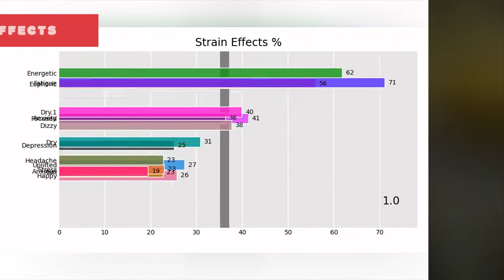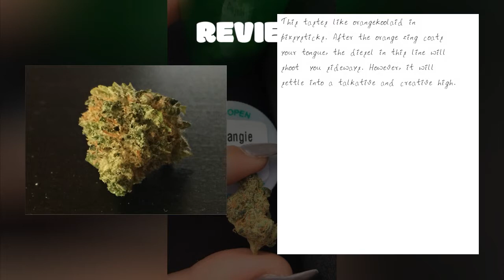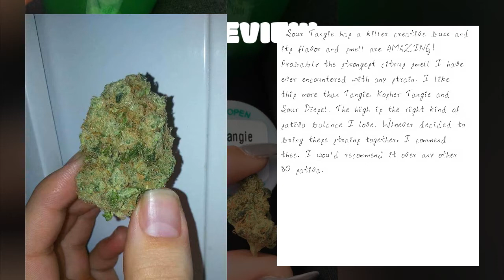Sour Tangie - All About This Strain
DNA Genetics Sour Tangie is an 80% sativa cross between East Coast Sour Diesel and Tangie. Sour Tangie brings together the classic Sour Diesel aroma with Tangies creative, elevating buzz and strong citrus overtones. This sativa has two different phenotypes that express either Sour Diesel or Tangie bud structures and effects. Sour Tangie grows quickly in its vegetative cycle and finishes flowering in 9 to 10 weeks indoors.
00:00 - Intro
0:00:10 - sour tangie Also Known as
0:00:19 - sour tangie Type
0:00:27 - Info About sour tangie
0:00:38 - sour tangie THC & CBD Levels
0:00:48 - sour tangie Effects
0:00:59 - sour tangie Rating
0:01:07 - sour tangie Reviews
0:02:19 - sour tangie Photos